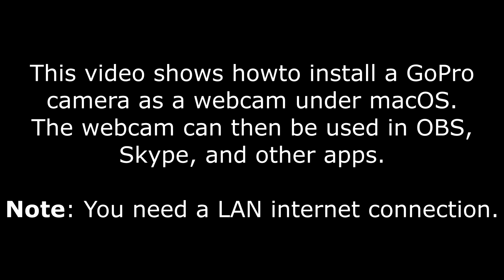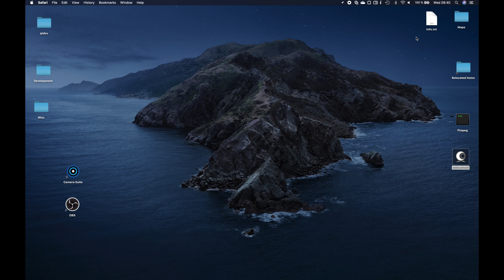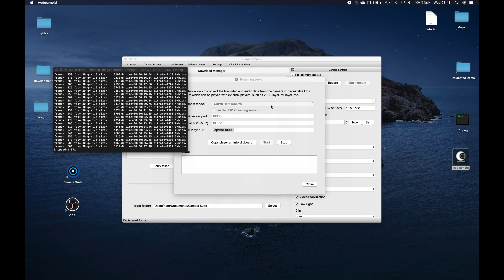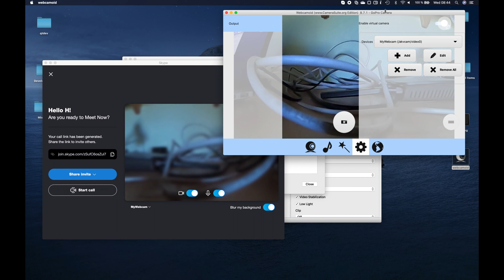How to use a GoPro Hero as webcam for Skype, Zoom, and other apps tutorial (macOS)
This video shows how to use a GoPro Hero camera as a webcam under Apple macOS. The webcam can then be used in Skype, Zoom, OBS Studio,, and other applications.

### Update ###
There exists a new webcam tool for GoPro, DJI, Xiaomi, and other action cameras which is much easier to use

Please use this version of Zoom as the latest version has a bug which does not support virtual webcams

ffmpeg command:

cd Desktop
./ffmpeg -fflags nobuffer -f mpegts -i "udp://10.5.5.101:8554" -f mpegts -vcodec copy udp://localhost:10000